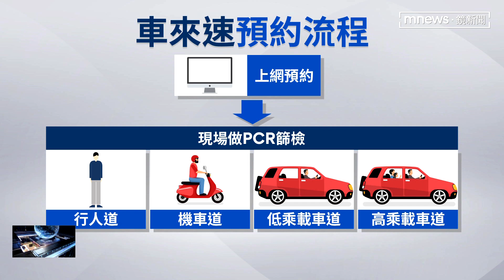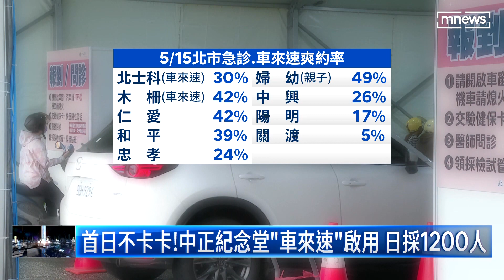首日不卡卡！中正紀念堂「車來速」啟用 日採1200人｜鏡新聞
台北市中正紀念堂的「車來速」17號上午正式啟用，每日上午8點到晚上8點，提供PCR核酸檢測和醫師看診給藥，預計每日服務1200人，要有效緩解急診室採檢量能，有前幾次開設車來速的經驗，今天的流程順暢不卡關。